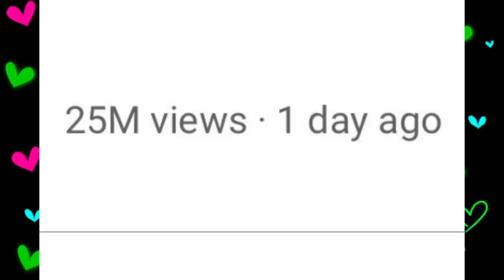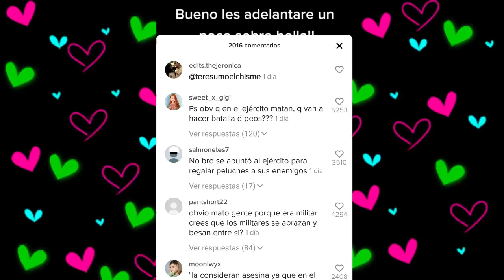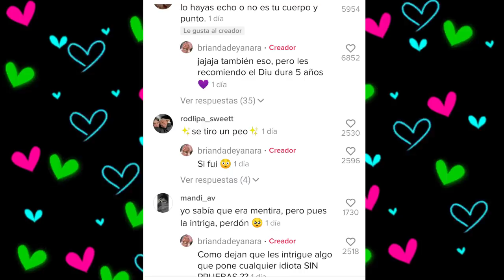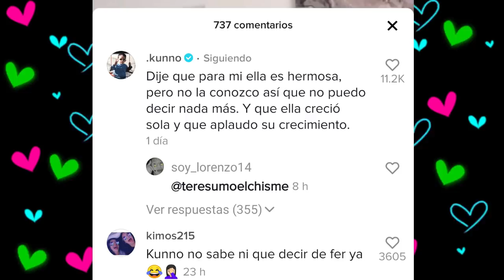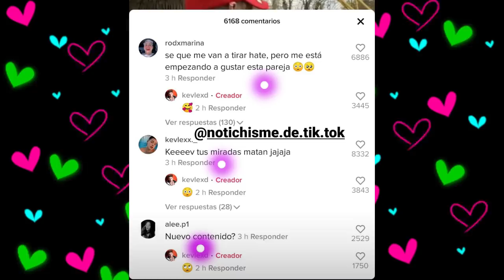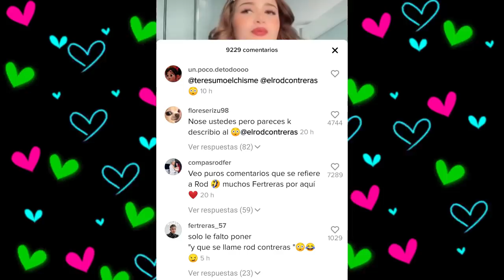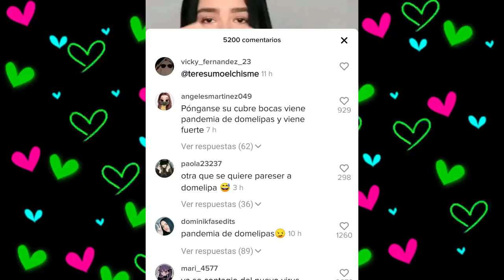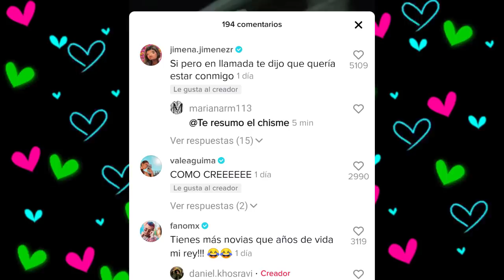CHISMESUMO#114 KEVLEX hace lo mismo con TODAS/ FER y ROD coqueteando en live/ NACHA indirectas a FER